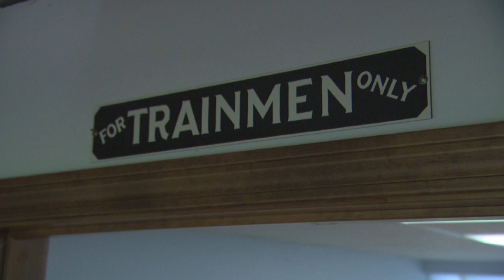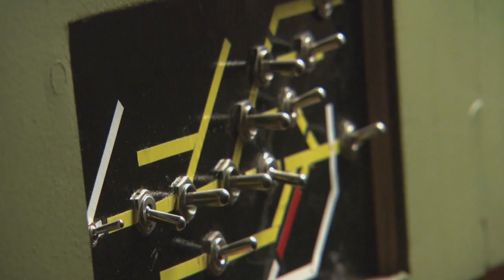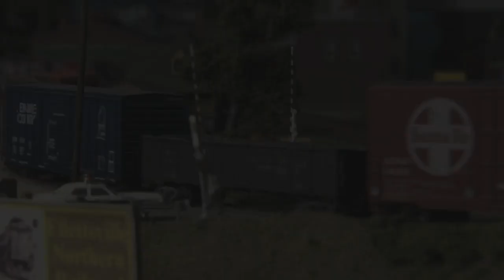Model Railroading | The Weekly Special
We meet a group of model train enthusiasts to learn about the craft and art of their hobby.